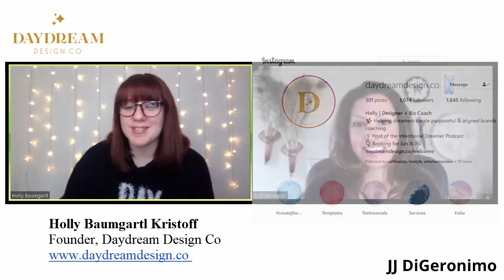Day Dreaming with Holly Kristoff, the Founder Daydream Design Co!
Holly provides 4 Day Dreaming steps to get you started in your path!

 0:57 — How to overcome those limiting beliefs and start building your daydream.
 2:20 — The first of 3 questions to ask yourself - “What’s your craziest daydream?”
4:15 — How to define what you need to learn in order to move forward.
6:45 — How removing expectations can help change your mindset and move forward; advice from Jen Sincero’s book, 'You are a Badass.'
8:10 — Strategies to find the right partner, coach, or mentor that will help you launch your business.
15:20 — The final step - “What is one step you can take between now and a goal date to get closer to your daydream?”

Holly Kristoff
Daydream Design Co.
Helping dreamers create purposeful & aligned brands through design + biz coaching.